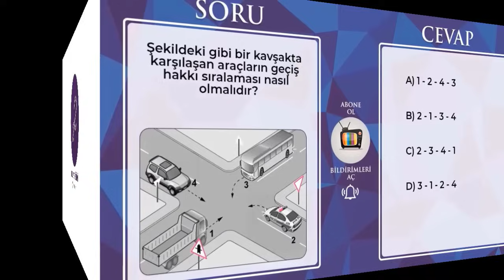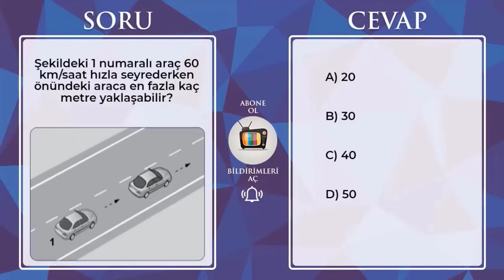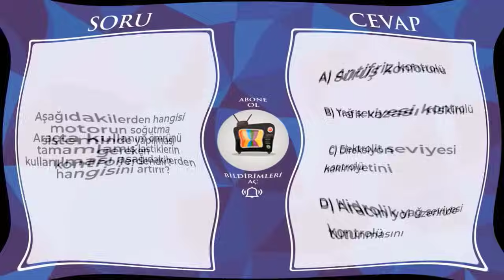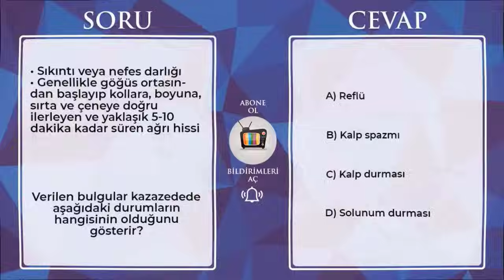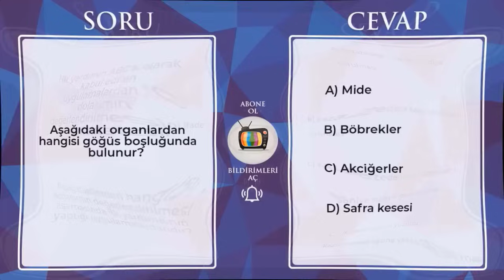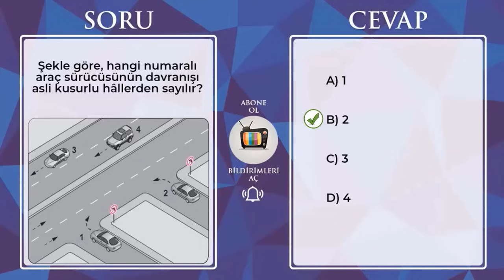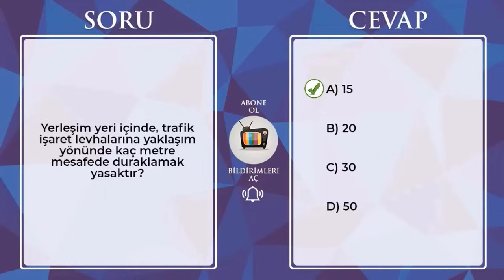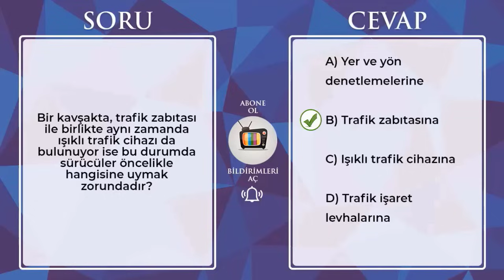EKİM EN ÇOK SORULAN Ehliyet Sınav Soruları - Ehliyet Sınav Soruları 2023 - Çıkmış Ehliyet Soruları